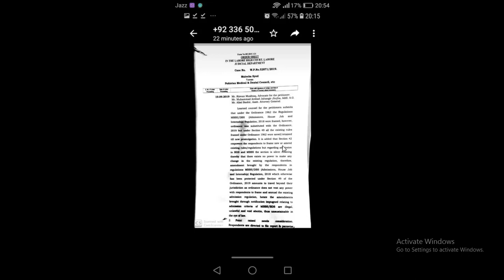UHS Case in Lahore High Court 2020 ! UHS LAHORE MERIT LIST CASE IN LHC 2020 ! MDCAT 2020 ! MDCAT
BREAKING NEWS ! PMDC in extreme trouble .
here is details
70% FSC MARKS POLICY DISMISSED BY LHC
60% MARKS POLICY DISMISSED BY LHC
OVERSEAS POLICY DISMISSED BY LHC
MATRIC MARKS POLICY DISMISSED BY LHC
and many others.
ADMISSION POLICY 2019 RESTORED BY LHC
 MBBS BDS ADMISSION POLICY 2019 .UHS LAHORE
PRIVATE MBBS BDS ADMISSION 2019